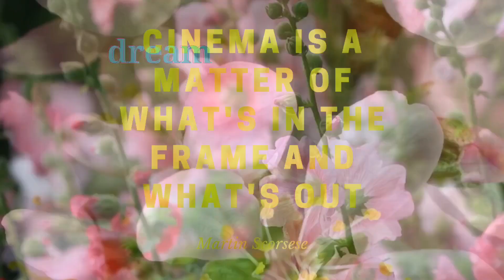nature beautiful trending viral morning